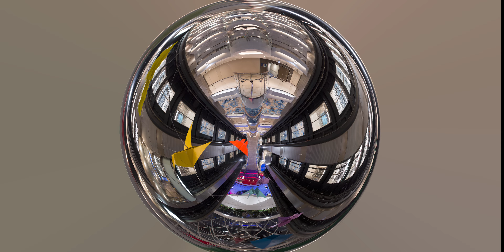Wonder Of The Seas 360 views